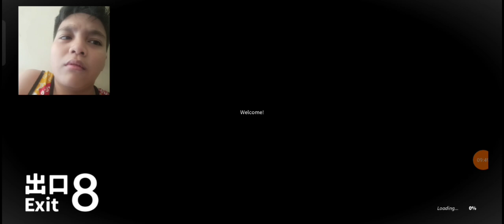Exit 8 But In Roblox?!! | (TAGALOG)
LOLL